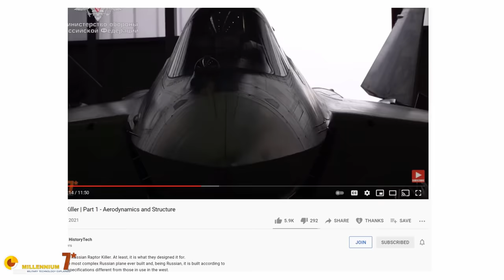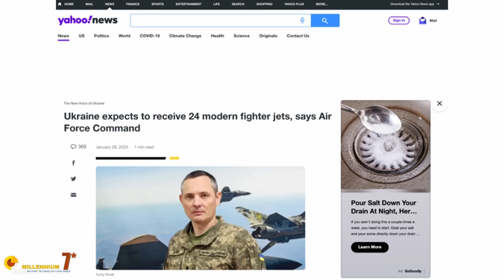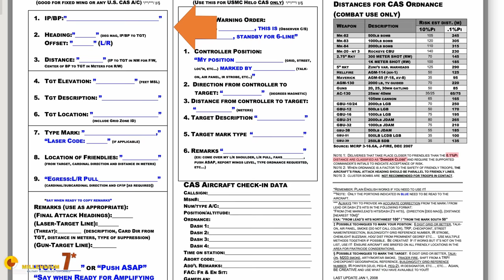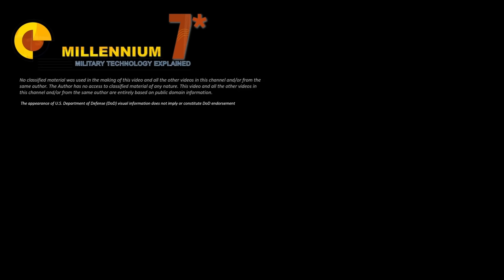Ukraine DESPERATELY needs Fighter JETS AND...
F-16, Gripen, but also Mirage 2000, Rafale, Eurofighter.
Ukraine is desperate for fighter jets because they lack the air power!